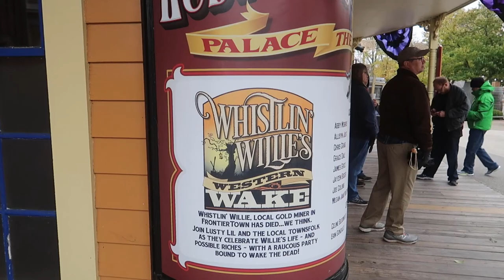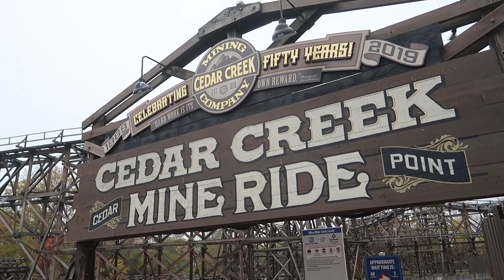A super rainy solo trip to Cedar Point on closing weekend (10-27-19)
It's Cedar Points closing weekend, and I head to the park for a solo trip.  After getting in some great rides, the rain took over and washed out the rest of the day.  I, however, made the most of it by hanging out with my friends, riding a few more coasters, and celebrating a birthday, so come join us, won't you?

Jonathan Palo